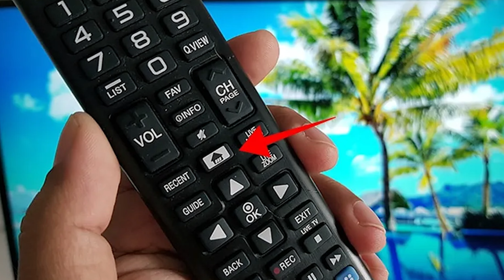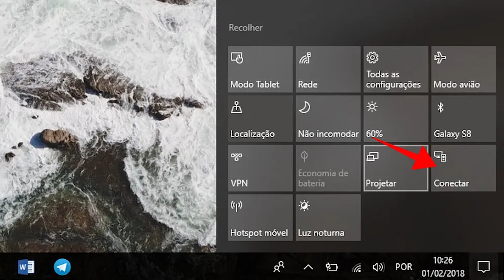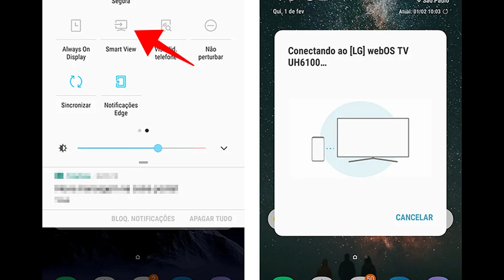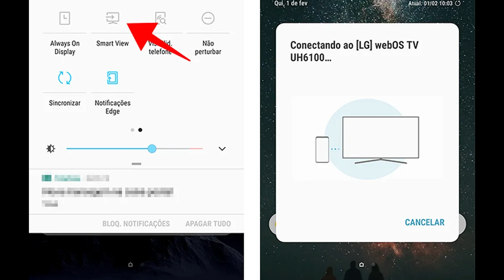COMO ESPELHAR TELA DO CELULAR NA TV LG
➽ Imagens: TechTudo